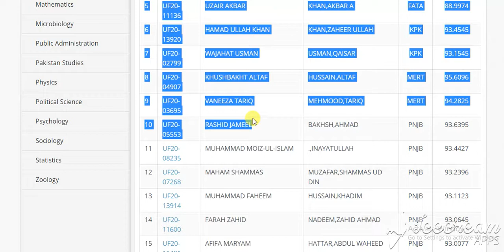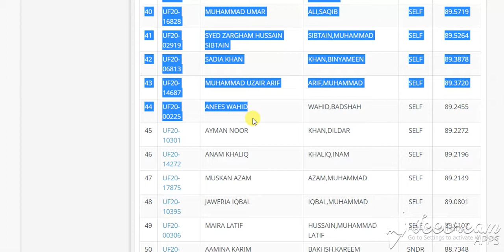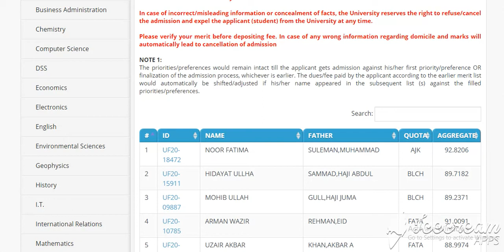English First Merit List for Undergraduate Programme (Fall-2020) English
English

Home Departments  Fee Structure
Name or Reg #.

DEPARTMENTS
Anthropology
Archeology
Biochemistry
Bioinformatics
Biotechnology
Botany
Business Administration
Chemistry
Computer Science
DSS
Economics
Electronics
English
Environmental Sciences
Geophysics
History
I.T.
International Relations
Mathematics
Microbiology
Public Administration
Pakistan Studies
Physics
Political Science
Psychology
Sociology
Statistics
Zoology

English
   1 REGULAR Rs. 76,030/- (Approximately)
   2 SELF FINANCE Rs. 116,336 /- (Approximately)
   3 HOSTEL Rs. 29,500/- (Approximately)

Search:
# ID NAME FATHER QUOTA AGGREGATE
1 UF20-18472 NOOR FATIMA SULEMAN,MUHAMMAD AJK 92.8206
2 UF20-15911 HIDAYAT ULLHA SAMMAD,HAJI ABDUL BLCH 89.7182
3 UF20-09887 MOHIB ULLAH GULL,HAJI JUMA BLCH 89.2371
4 UF20-10785 ARMAN WAZIR REHMAN,EID FATA 91.0091
5 UF20-11136 UZAIR AKBAR KHAN,AKBAR A FATA 88.9974
6 UF20-13920 HAMAD ULLAH KHAN KHAN,ZAHEER ULLAH KPK 93.4545
7 UF20-02799 WAJAHAT USMAN USMAN,QAISAR KPK 93.1545
8 UF20-04907 KHUSHBAKHT ALTAF HUSSAIN,ALTAF MERT 95.6096
9 UF20-03695 VANEEZA TARIQ MEHMOOD,TARIQ MERT 94.2825
10 UF20-05553 RASHID JAMEEL BAKHSH,AHMAD PNJB 93.6395
11 UF20-08235 MUHAMMAD MOIZ-UL-ISLAM .,INAYATULLAH PNJB 93.4427
12 UF20-07268 MAHAM SHAMMAS MUZAFAR,SHAMMAS UD DIN PNJB 93.2396
13 UF20-13914 MUHAMMAD FAHEEM HUSSAIN,KHADIM PNJB 93.1123
14 UF20-11600 FARAH ZAHID NADEEM,ZAHID AHMAD PNJB 93.0645
15 UF20-11491 AFIFA MARYAM HATTAR,ABDUL WAHEED PNJB 93.0077
16 UF20-05406 ALI RAZA KHAN RIAZ,MUHAMMAD PNJB 92.7215
17 UF20-13915 AHSAN AMEEN AMEEN,MUHAMMAD PNJB 92.6397
18 UF20-06843 LIZA WASIQUE REHMAN,WASIQUE UR PNJB 92.6259
19 UF20-07447 IFFRA ARSHAD ARSHAD,MUHAMMAD PNJB 92.6032
20 UF20-14530 MASSAB UMAIR ULLAH,FAIZ PNJB 92.4693
21 UF20-09164 LAIBA TABASSUM TABASSUM,ZULFIQAR ALI PNJB 92.3374
22 UF20-04974 ZOHA ZAHRA HAIDER,SHAFIQUE PNJB 92.2874
23 UF20-17312 AREEBA NAVEED CHEEMA,NAVEED SADIQ PNJB 92.2374
24 UF20-12312 AIMAN ISHAQ ISHAQ,MUHAMMAD SELF 91.5398
25 UF20-12026 HAMZA SHAKEEL KIANI KIANI,SHAKEEL AHMED SELF 91.3619
26 UF20-09449 SEHRISH NAWAZ NAWAZ,MUHAMMAD SELF 91.3486
27 UF20-02050 JAVERIA MANZOOR AHMED,MANZOOR SELF 91.2103
28 UF20-05873 HAMZA KHAN KHAN,SARFARAZ SELF 91.0364
29 UF20-11524 AYESHA AZEEM AZEEM,MUHAMMAD SELF 90.8740
30 UF20-06791 FATIMA NAYYER ABBAS,NAYYER SELF 90.8422
31 UF20-03049 BAKHTAWAR SHAHZADI ALAM,MEHMOOD SELF 90.5147
32 UF20-12221 HAYA ATIF ATIF,MUHAMMAD SELF 90.4455
33 UF20-01646 KHADIJA TAJ CH CHAUDHARY,MUHAMMAD TAJ SELF 90.0991
34 UF20-18335 ZEESHAN ALI ALI,AMJAD SELF 89.9818
35 UF20-08664 HAMMAD HASSAN HAYAT,NASER SELF 89.8967
36 UF20-15195 HAMMAD MEHBOOB HUSSAIN,MEHBOOB SELF 89.8922
37 UF20-06027 ZALA SAEED SAEED,MUHAMMAD SELF 89.7091
38 UF20-03152 HAFSA NOOR MEHMOOD,HAMID SELF 89.7015
39 UF20-09642 AYESHA SIDDIQA ANJUM,ABU TAHIR SARFARAZ SELF 89.6133
40 UF20-16828 MUHAMMAD UMAR ALI,SAQIB SELF 89.5719
41 UF20-02919 SYED ZARGHAM HUSSAIN SIBTAIN SIBTAIN,MUHAMMAD SELF 89.5264
42 UF20-06813 SADIA KHAN KHAN,BINYAMEEN SELF 89.3878
43 UF20-14687 MUHAMMAD UZAIR ARIF ARIF,MUHAMMAD SELF 89.3720
44 UF20-00225 ANEES WAHID WAHID,BADSHAH SELF 89.2455
45 UF20-10301 AYMAN NOOR KHAN,DILDAR SELF 89.2272
46 UF20-14272 ANAM KHALIQ KHALIQ,INAM SELF 89.2196
47 UF20-17875 MUSKAN AZAM AZAM,MUHAMMAD SELF 89.2149
48 UF20-10395 JAWERIA IQBAL IQBAL,MUHAMMAD SELF 89.0801
49 UF20-00306 MAIRA LATIF HUSSAIN,MUHAMMAD LATIF SELF 89.0107
50 UF20-14370 AAMINA KARIM BAKHSH,KAREEM SNDR 88.7348
51 UF20-13527 MUHAMMAD KHAN .,ASADULLAH SNDR 88.5016
52 UF20-04921 MUDASSIR HUSSAIN LAHORI LAHORI,ALI MUZAFFAR SNDR 88.3176
53 UF20-18306 MUTAHIRA ASIF ASIF,MUHAMMAD SNDU 89.8331
This is Computer-Generated list, Errors and omissions excepted

Quaid-i-Azam University Islamabad, 45320, Pakistan.